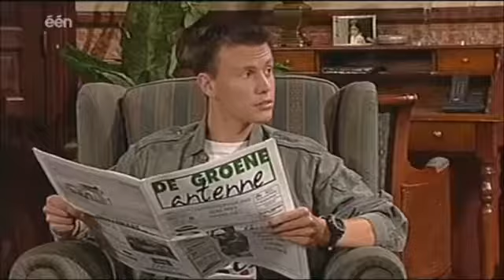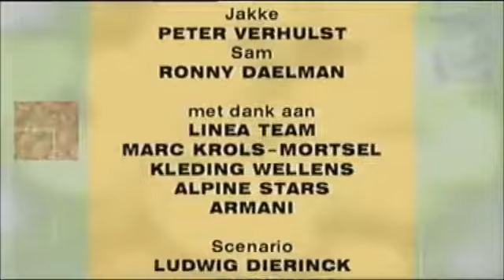Thuis aflevering 1298 seizoen 8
Florke wil dat Frank en Simonne het kind van Luc en Leontien adopteren. Veronique is vastbesloten om haar leven een nieuwe wending te geven. Bij zijn